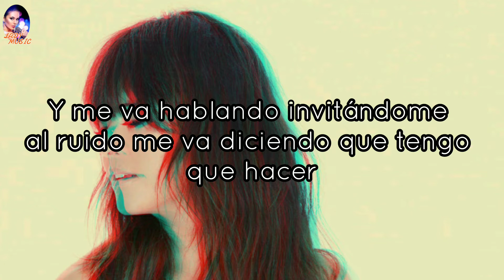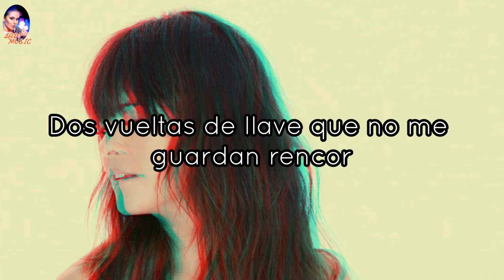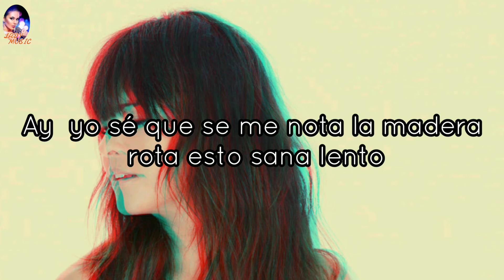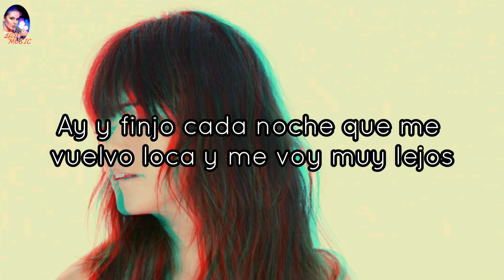Vanesa Martín DESPEDIDA Y CIERRE [Letra yMúsica]